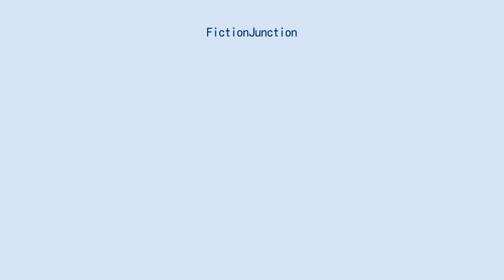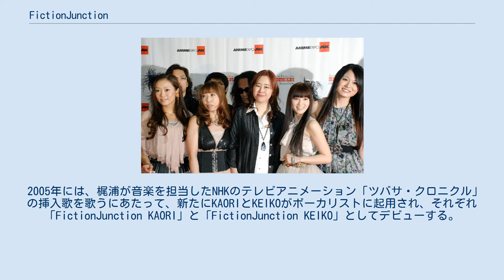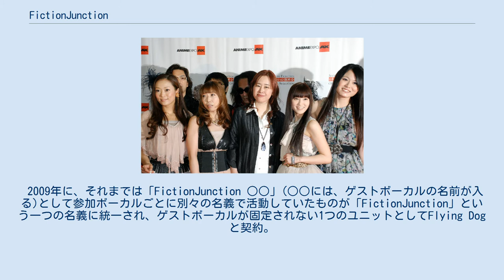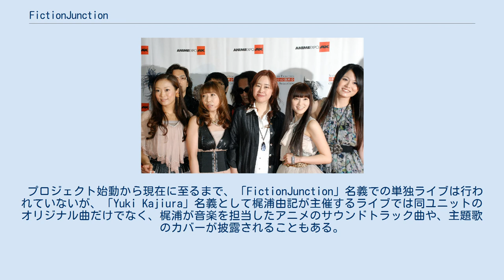FictionJunction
FictionJunction（フィクションジャンクション）は、梶浦由記によるソロプロジェクト上のコードネーム・総称である。
所属事務所はスペースクラフトプロデュースを経て、現在は個人事務所となるFictionJunction Musicに所属。
レーベルは、FlyingDog。
 同プロジェクトは、アニメの主題歌や劇伴を中心に手掛ける音楽プロデューサーの梶浦由記のソロ・プロジェクトである。
全楽曲の作詞・作曲・編曲、及びピアノ・キーボード・コーラスは梶浦自身が担当する。
FictionJunctionはあくまでも梶浦のソロプロジェクトであるため、レコーディングやライブに参加するボーカルやミュージシャンはFictionJunctionの正式なメンバーではない。
 プロジェクトの始動は2003年、梶浦とボーカルの南里侑香をメンバーとした「FictionJunction　YUUKA」である。
(詳細は、同項を参照のこと。
)当初のグループ名は、「FictionJunction featuring YUUKA」であったが、2004年に1stシングル「瞳の欠片」をリリースするのとともに、現グループ名に変更となった。
グループ名の「FictionJunction」は、梶浦自身が"Fiction"(創作)し、楽曲ごとにボーカリストらと"Junction"(交差・接合)して新たなものを送り出すというコンセプトから命名されたという。
 2005年には、梶浦が音楽を担当したNHKのテレビアニメーション「ツバサ・クロニクル」の挿入歌を歌うにあたって、新たにKAORIとKEIKOがボーカリストに起用され、それぞれ「FictionJunction KAORI」と「FictionJunction KEIKO」としてデビューする。
更に、同年には梶浦が音楽を担当したテレビアニメ「エレメンタルジェレイド」の挿入歌を歌うにあたって、新たにASUKAが、翌年には、OVA「北斗の拳～ユリア伝～」の挿入歌を歌うにあたって、WAKANAがボーカリストに起用され、それぞれ「FictionJunction ASUKA」、「FictionJunction WAKANA」としてデビューする。
 2009年に、それまでは「FictionJunction ○○」(○○には、ゲストボーカルの名前が入る)として参加ボーカルごとに別々の名義で活動していたものが「FictionJunction」という一つの名義に統一され、ゲストボーカルが固定されない1つのユニットとしてFlying Dogと契約。
同時に梶浦とその関連ボーカリストの公式ファンクラブ「FictionJunction CLUB」が設立される。
但し、南里侑香は、FictionJunction 名義だけでなく、「FictionJunction YUUKA」名義としても活動している。
また2018年以後のライブではWAKANAに代わりJoellがライブにレギュラー参加している。
 「FictionJunction」名義統一後、2016年頃までは梶浦本人とボーカルのKAORI、KEIKO、WAKANA、YURIKO KAIDAを中心に、テレビアニメのタイアップ曲を含むシングルやアルバムをリリース。
ライブ活動にも注力し、ライブアルバムもリリースされている。
 2018年2月、梶浦がスペースクラフトを退社。
同様5月に｢FictionJunction CLUB｣は閉鎖される。
代わって同年10月より｢FictionJunction Station｣が運営開始。
 プロジェクト始動から現在に至るまで、「FictionJunction」名義での単独ライブは行われていないが、「Yuki Kajiura」名義として梶浦由記が主催するライブでは同ユニットのオリジナル曲だけでなく、梶浦が音楽を担当したアニメのサウンドトラック曲や、主題歌のカバーが披露されることもある。
同ライブには、日本語詞での歌唱曲のみが披露される「日本語オンリー」、日本語詞以外の言語(造語を含む)での歌唱曲のみが披露される「日本語封印」、サウンドトラック曲(造語などのコーラスも含む)のみが披露される「サウンドトラック」等もある。
 FictionJunction YUUKA名義のものは当該ページを参照。
 配信限定シングル その他のシングル